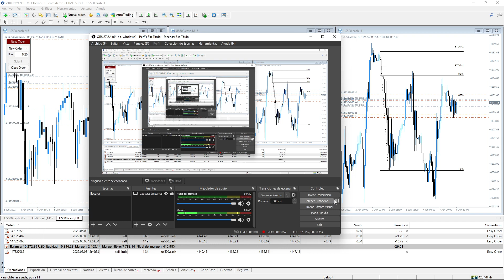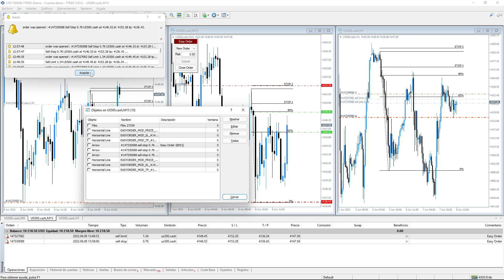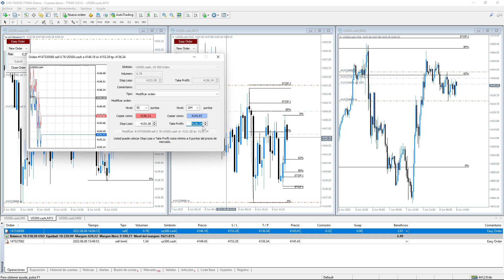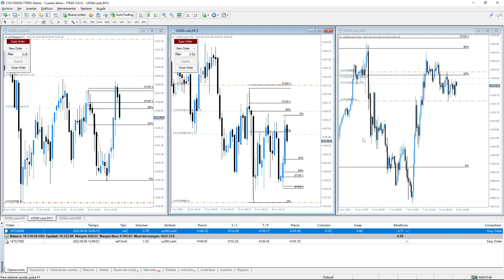ANALISIS DEL 08 DE JUNIO 2022 [PARTE 2]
Diario de Trading Institucional de Alex Dotel en el S&P500.